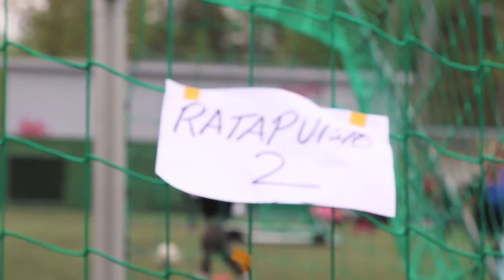Hyvä fiilis Nummelassa -1000 lasta koulufutistapahtumassa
Palloliiton Uudenmaan piirin ja Nummelan Palloseuran yhteinen päivän kestänyt koulufutistapahtuma keräsi toukokuun lopulla 65 joukkuetta ja 1000 koululaista. "Olemme saaneet näistä koulufutispäivistä sekä lapsilta että opettajilta pelkästään myönteistä palautetta", kertoo Haimoon  koulun rehtori Ville Kiuru, joka toimii myös NuPS:n junnuvalmentajana.
          Yhteensä Uudenmaan piirin alueella järjestettiin tänä vuonna parinkymmenen seuran toimesta nelisenkymmentä (40) Kaikki Pelissä -koulufutistapahtumaa, joissa osallistujia oli yhteensä 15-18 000.